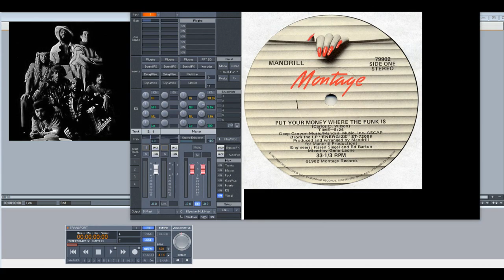Mandrill – Put Your Money Where the Funk Is (Slowed Down)